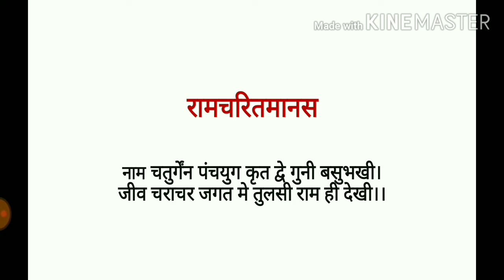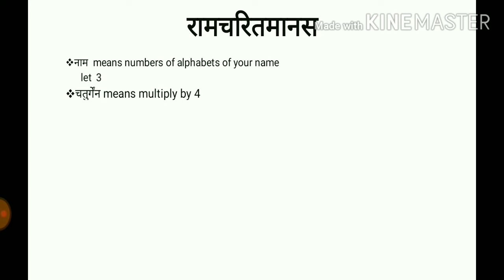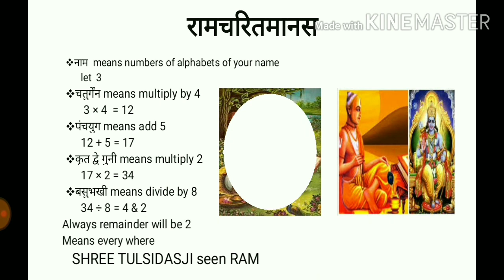Maths in Ramcharit Manas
Every where SHREE RAM
Math in Hanuman Chalisha